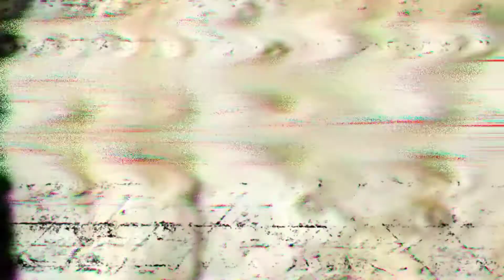El Vestido de Anne Baker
El material que presentamos es para el entretenimiento usted puede sacar sus conclusiones gracias por seguirnos